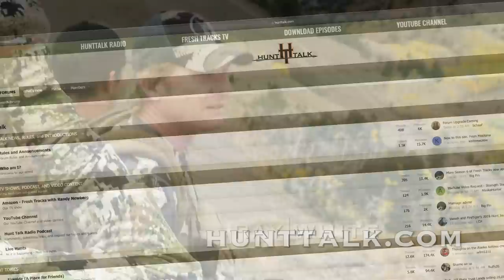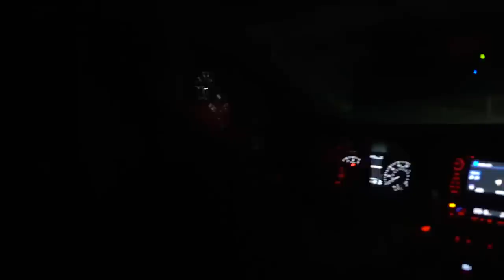I Shot A Bison With My Bow! - Utah Archery Bison | (Amazon Episode)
Randy Newberg has been applying for a Henry Mountains bison tag for 20 years, and in 2018 he finally drew one. There is a deep history of bison in the United States, and Randy revisits some of that history along with the conservation around this species.

Randy has a passion for wild bison. Follow along as he chases the largest of free ranging species in North America, with a bow. Along the way, Randy explains how the American bison paid the deepest price to establish the conservation ethic in North America.